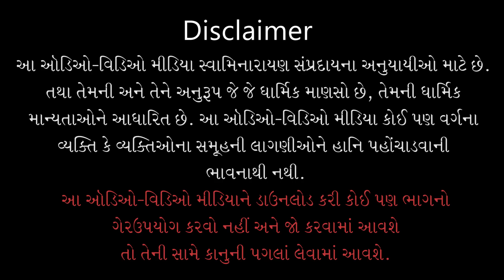Purushottam Charitra Pushpmala Katha - 63 | 27 Aug 2019 | Gyanjivandasji Swami - Kundaldham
Title: Bhai To Jamno Hath Kahevay Sitaji Tatha Hanumanjini Vat...
Guj. Title: ભાઈ તો જમણો હાથ કહેવાય સીતાજી તથા હનુમાનજીની વાત...
Granth Chapter - Sub Chapter: Guchh 02 - Pushp 05,06
Granth Name: Shree Purushottam Charitra Pushpmala
Granth Author Name: Pa. Vaghjibhagat
Type: Katha
Category: Granth Katha
Orator: Ishwarcharandasji Swami - Kundaldham
Sabha Type: Morning Sabha
Sabha Number: 63
Event Date: 27 Aug 2019
Location: Swaminarayan Mandir, Kundaldham